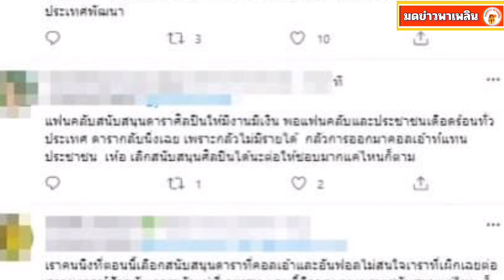มดดำ อธิบาย หลังพูดปมดาราไม่กล้าcall out แล้วทัวร์ลง!!